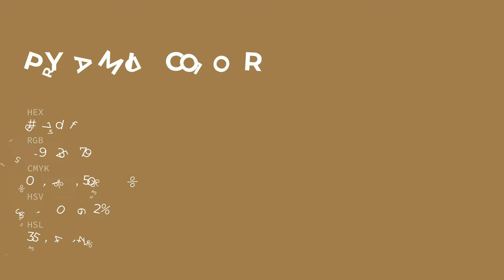Pyramid color 9f7d4f hex color - Brown color - Cool color 9f7d4f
What color is Pyramid ? 9f7d4f hex color - Brown color - Cool color 9f7d4f

Hex 9f7d4f Color Code is also known as Pyramid color.

Hex 9f7d4f Color code in RGB color code model is created after adding 62.35% red color, 49.02% green color and 30.98% blue color.
Hex 9f7d4f Color code in CMYK color (process color) code model is generated after subtraction of 0% cyan, 21% magenta, 50% yellow and 37% black.